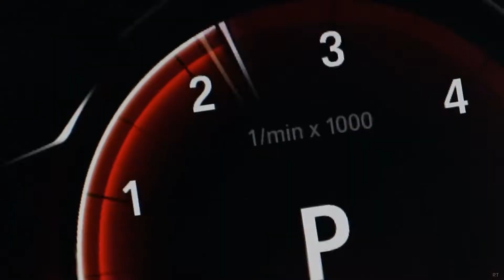Joli Boi - This must be a life | CAR VIDEO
🔥🔥🔥 Joli Boi - This must be a life 🔥🔥🔥